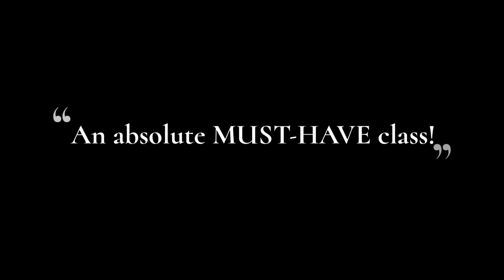Quilt Binding Made Easy Online Class!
Learn from the comforts of your own home! It's time to take those quilts to the finish line! Kris Thurgood, owner of My Girlfriend's Quilt Shoppe will guide you through this 6-week course on how to bind your quilts!